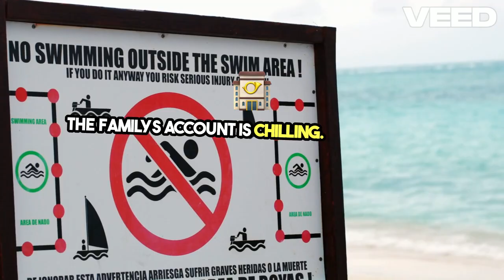Deep Sea Horror: The Schultz Family's Marlin Attack! 😱🌊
The Schultz family's deep-sea fishing trip in Piñas Bay, Panama, was supposed to be a thrilling adventure. Bob Schultz, with his children Steven and Alison, aimed to catch a marlin. However, their dream quickly turned into a nightmare when a marlin attacked Steven, leaving the family in utter shock. Watch this dramatic moment unfold on video!

SOURCE:

Daily Mail: "Amazing moment angler hooks 600lb marlin... before giant fish spears fisherman through the MOUTH"

Follow them on Instagram:
  / offdutycompany

Amazon Wish List:

Old School Software Version:
Sonic Foundry ACID Music Now Called MAGIX Software

AI COMMONLY USED:

ChatGPT
VEED